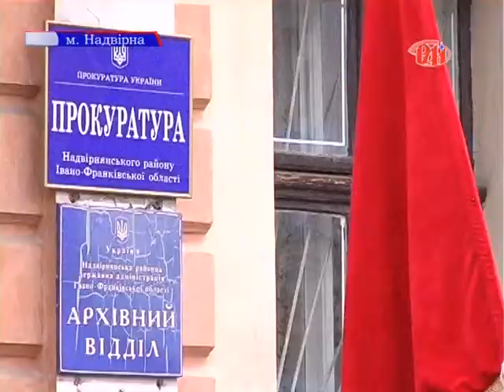"Змінити районного прокурора!" - з таким гаслом під Надвірнянською прокуратурою виступили активісти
"Змінити районного прокурора!" - з таким гаслом під Надвірнянською прокуратурою виступили активісти та представники громадськості Надвірнянщини. Люди звинувачують це відомство у бездіяльності. На їхню вимогу до Надвірної приїхав головний прокурор області Ігор Настасяк, який і слухав голос народу. Про причини народного невдоволення та результати  перемовин - у наступному сюжеті.